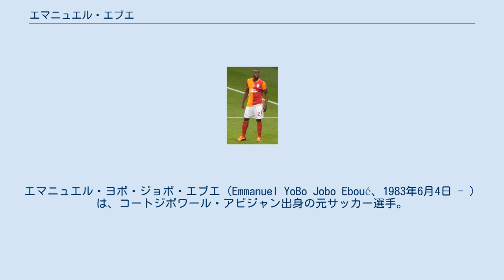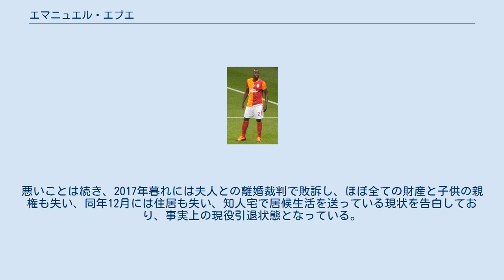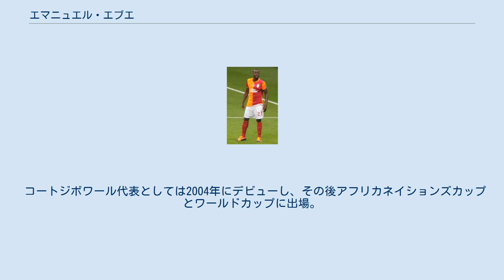エマニュエル・エブエ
エマニュエル・ヨボ・ジョボ・エブエ（Emmanuel YoBo Jobo Eboué、1983年6月4日 - ）は、コートジボワール・アビジャン出身の元サッカー選手。
元コートジボワール代表。
 アーセナルFCで2005-06シーズンにブレイクした選手の1人。
2004年の夏、練習生としてアーセナルのトライアルを受け、これに合格。
ローレンらサイドバック陣の怪我によりレギュラーを掴んだ。
チームが準優勝した2005-06シーズンのUEFAチャンピオンズリーグ決勝戦では、左サイドから攻撃に来るエトーやロナウジーニョを抑え込み、この試合でマン・オブ・ザ・マッチに輝いている。
2011-12シーズンは新加入のジェルヴィーニョが元々背番号は27を好んで着ける傾向があるため、エブエが着けていた27をジェルヴィーニョに奪われ、背番号が未定のまま新シーズンを迎えることになると思われていたが、2011年8月16日、ガラタサライSKに移籍した。
契約期間は4年間で移籍金は350万ユーロ（約3億9000万円）。
2015年6月に契約満了により退団。
 それから半年間の無所属の後、馴染んだプレミアリーグのサンダーランドAFCの練習に参加、クラブの信頼を得て2016年3月に短期契約を結んだ。
しかし入団以前から代理人のセバスティアン・ボワソーがエブエの報酬未払いを国際サッカー連盟（以下、FIFA）に提訴しており、FIFAはボワソーの訴えを認めてエブエに未払金の支払い猶予も与えていたが、エブエは期限内に支払わなかった。
これにより3月31日、FIFAはエブエに1年間の出場停止処分を下し、エブエはスポーツ仲裁裁判所に提訴したが、棄却された。
この事態を受けてサンダーランドはエブエから代理人との金銭トラブルを報告されていなかったことを理由にわずか22日間で契約解除を通告した。
出場停止処分が明けた2017年夏にキプロスリーグのクラブ入団に合意したが、メディカルチェックでの血液異常を理由に契約は破棄された。
その際にエブエはAIDSに感染していると報じられたが、後にエブエ本人は否定している。
悪いことは続き、2017年暮れには夫人との離婚裁判で敗訴し、ほぼ全ての財産と子供の親権も失い、同年12月には住居も失い、知人宅で居候生活を送っている現状を告白しており、事実上の現役引退状態となっている。
 2017年12月より、身の上を案じたファティ・テリムの紹介によりガラタサライSKU-14のコーチをしている。
 コートジボワール代表としては2004年にデビューし、その後アフリカネイションズカップとワールドカップに出場。
2009年11月18日の親善試合のドイツ戦では代表初ゴールを挙げた。